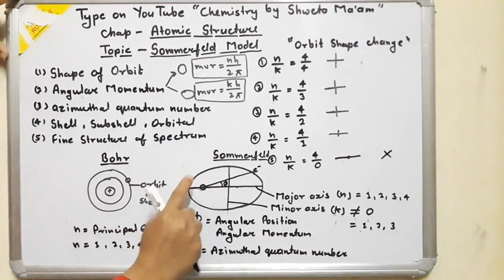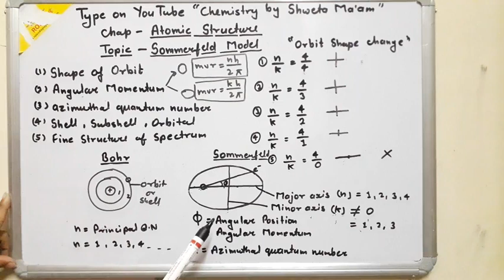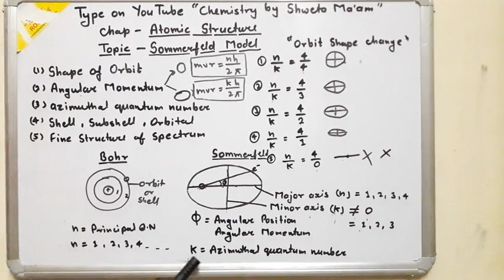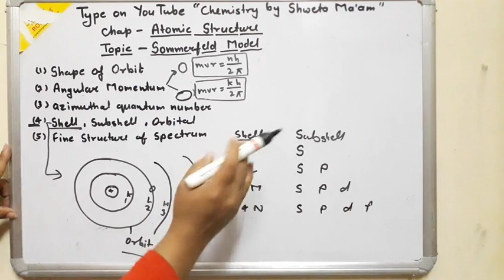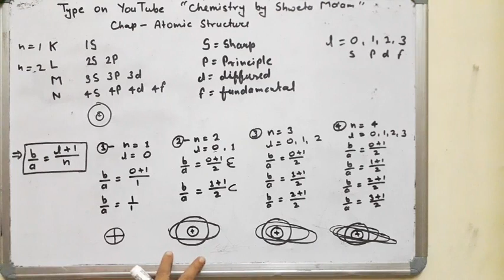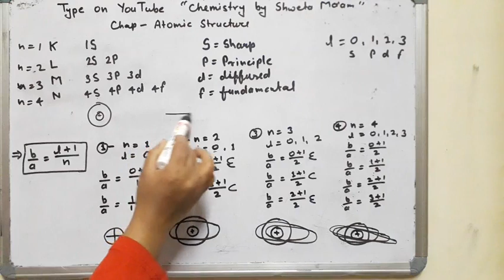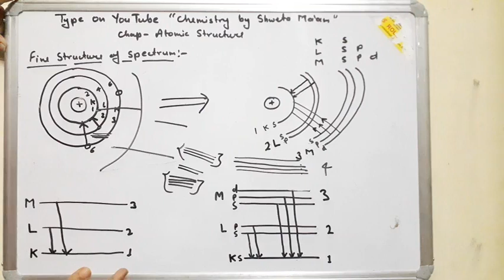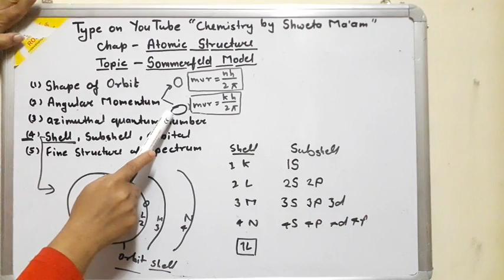Sommerfeld Atomic,,chemistry by shweta ma'am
Sommerfeld Atomic Model,,chemistry by shweta ma'am

1--honest doctor bano
2--English shweta mam
3--morning oral
4-- chemistry by Shweta ma'am

1--you can find knowledge about disease and medical term video on honest doctor bano  channel.
2-- you can get English grammar, advance english and personality development course videos on English shweta mam channel.
3--you can get G.K videos on morning oral channel
4-- you can get chemistry, biology, physics,NEET competative videos on chemistry by Shweta ma'am channel.